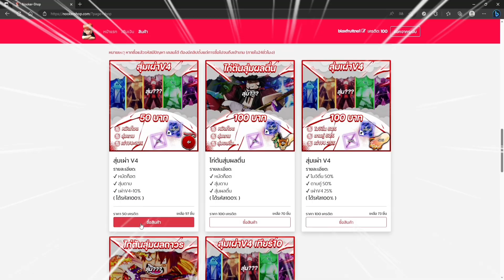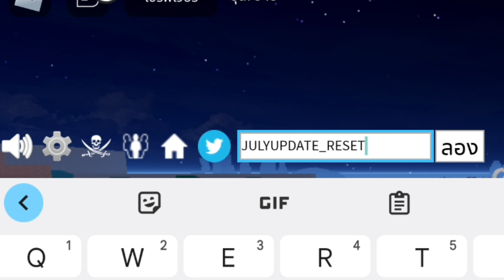💠ROBLOX - Blox Fruits: 🍈แจกโค้ดฟรี!!อัพเดทล่าสุด😱โคตร EXP×2 + โค้ดรีสแตก✅ใส่ได้แน่นอน💯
อยากสุ่มกดเข้าเว็บนี้มาเลย